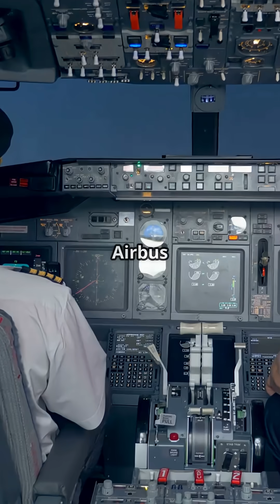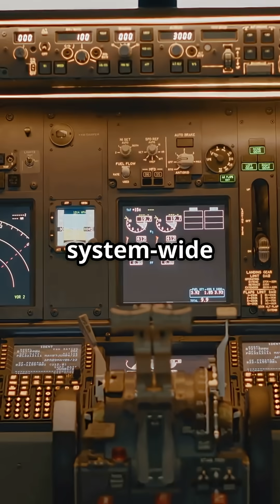A320 to A330 in Weeks? Airbus’s Pilot Shortcut Explained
Airbus CCQ — pilots can jump from the A320 to the A330 in weeks, not months. ✈️ Same cockpit logic, less downtime, more flexibility. Smart training revolution or just clever marketing?